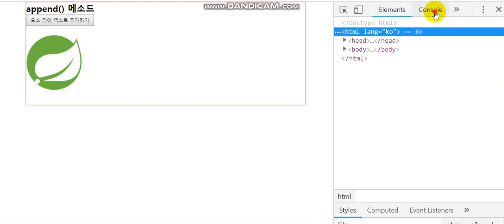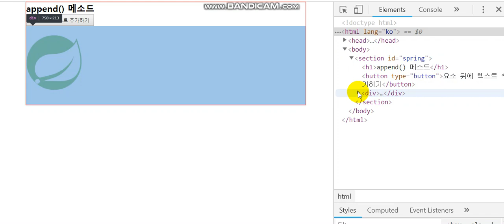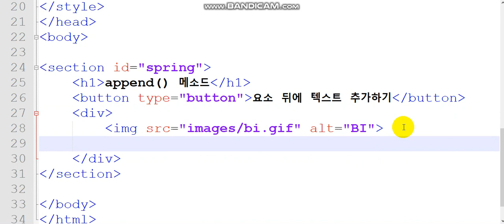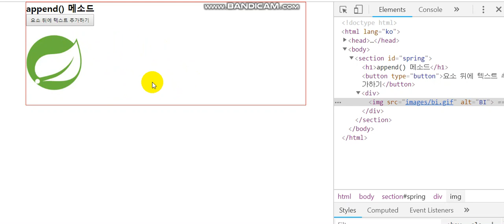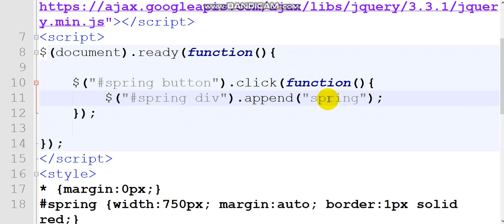제이쿼리의 append()는 컨텐츠의 다음에 새로운 태그(텍스트,이미지..)를 추가 / append() in jQuery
제이쿼리의 append()는 해당 요소 안에 있는 컨텐츠의 다음에 이어서 새로운 태그(텍스트,이미지..)를 추가 할 수 있습니다.
♥[구독] + [ 좋아요] 눌러주시면 큰 힘이 됩니다 ♥